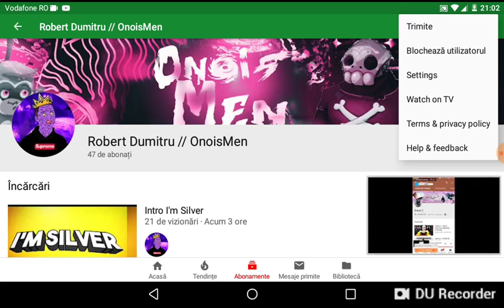Promovare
Abonativa vrea sa strângă 51 de abonați